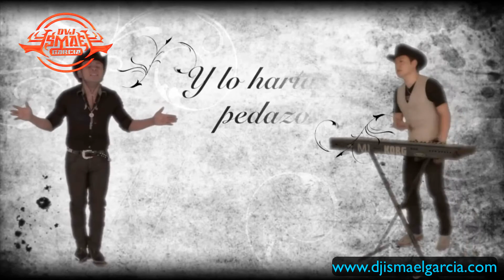Tierra Cali Mix videos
solo tierra cali